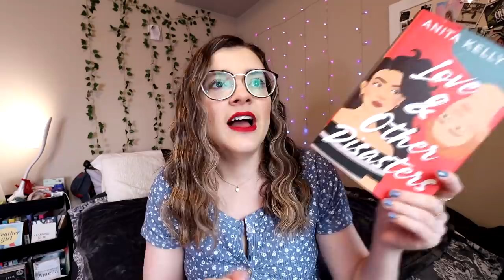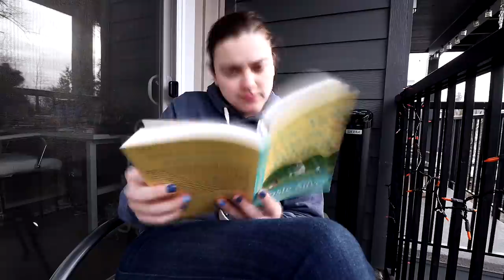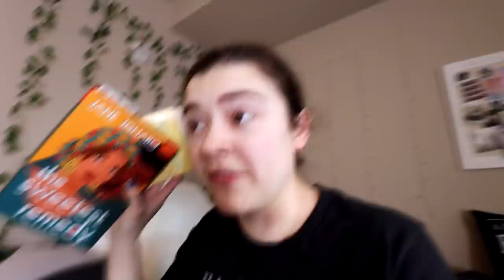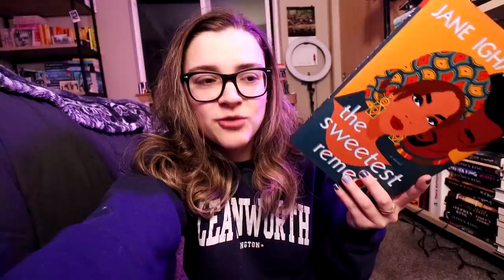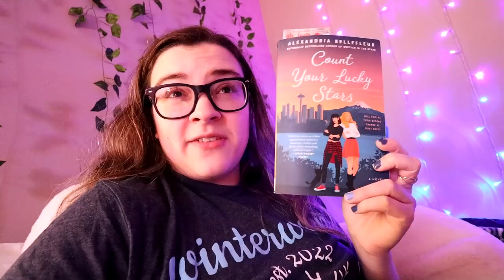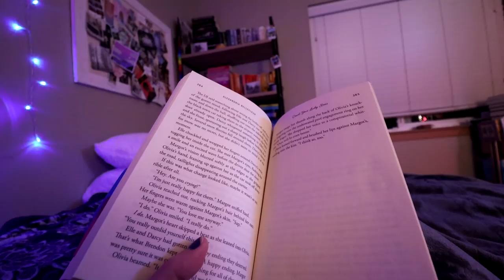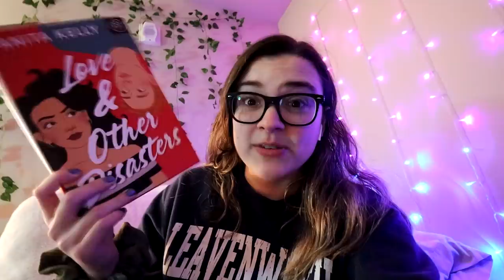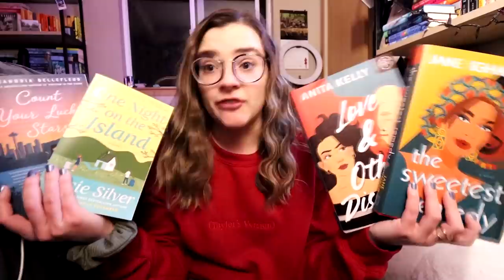Reading NEW romance books 💖✨ [reading vlog]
books mentioned:
one night on the island
the sweetest remedy
count your lucky stars
love & other disasters

My hiking boots